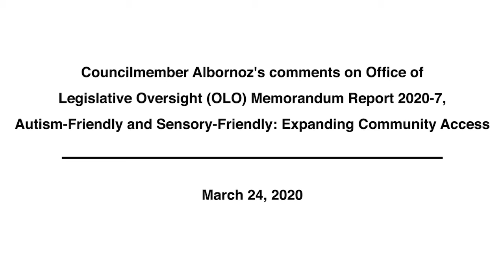Councilmember Albornoz's comments on OLO Memo. Report 2020-7, Autism-Friendly and Sensory-Friendly